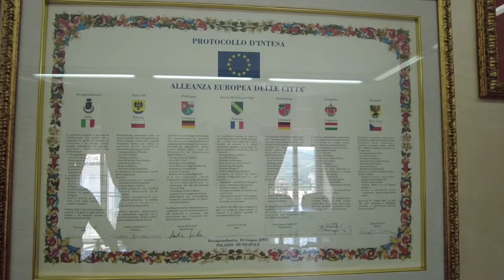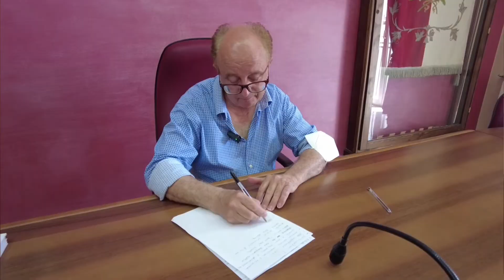PNRR, come cambieranno i paesi che ne usufruiranno: focus su Fresagrandinaria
Il sindaco Giangiacomo: "Renderemo il nostro paese attraente e appetibile"